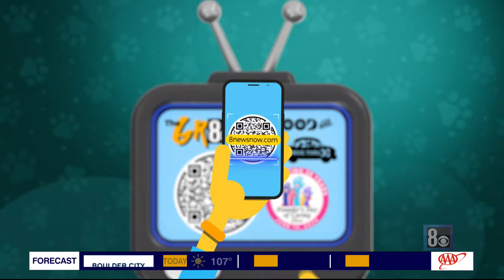8 News Now gives back for the 28th Founders Day of Caring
8 News Now gives back for the 28th Founders Day of Caring